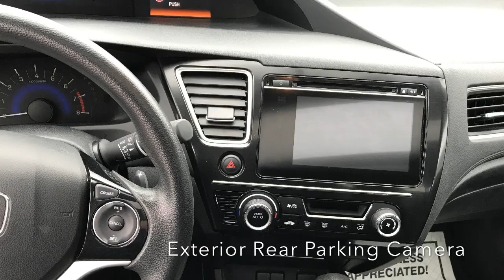Honda Civic EX At Statewide Ford Lincoln In Van Wert, OH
Jackson Young introducing himself and the 2015 Honda Civic EX here at Statewide Ford Lincoln in Van Wert, Ohio.